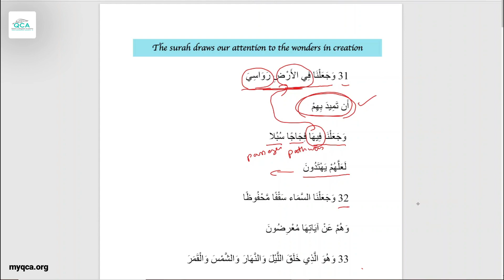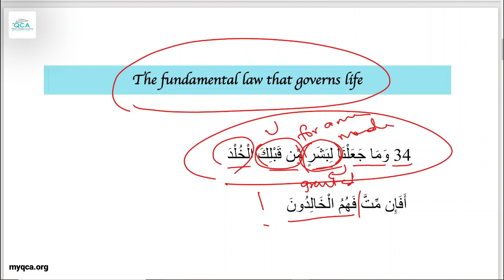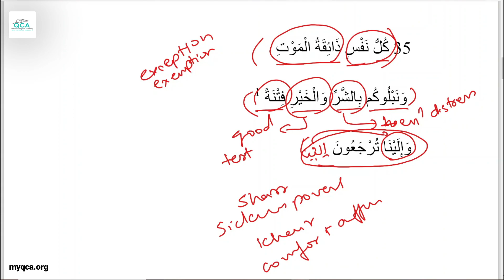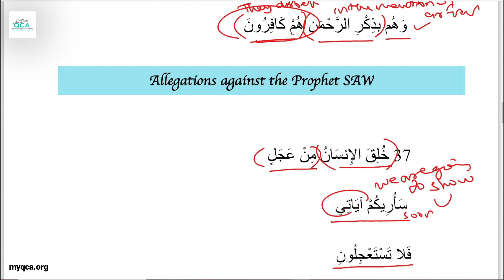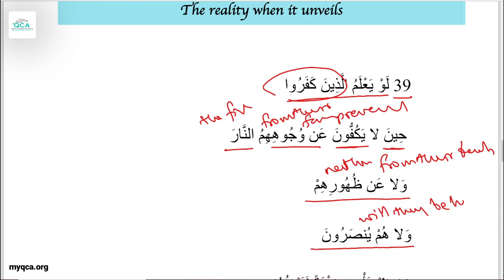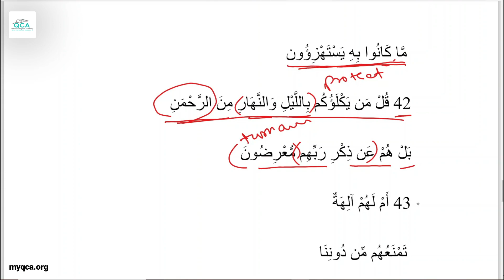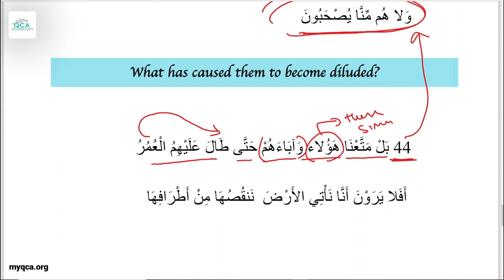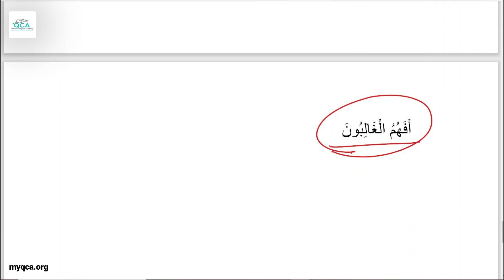Surah Anbiya - AYAH 31-44 | QCA Tafseer Classroom | Sr. Fawzia Belal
To instill love and to understand the meaning of the Holy book Al Quran, we bring another incredible Series “QCA Tafseer Classroom”.

The Muslims from around the world can join to learn the detailed meaning and explanation of the Holy Book